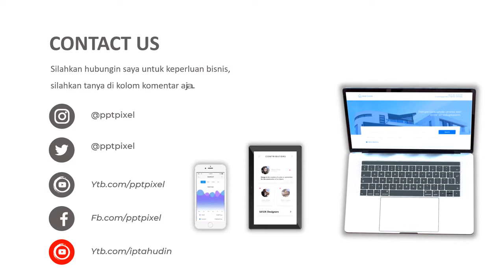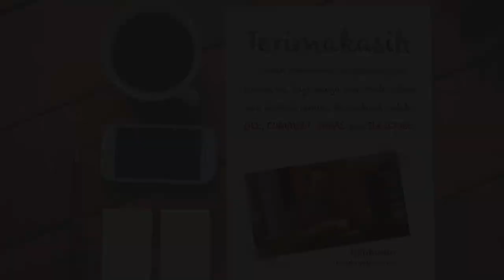Iklan Ikan Hias, Jasa Promosi, Ikan Cupang, Ikan Nemo, Toko ikan hias, pakan ikan hias, promosi digi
By : Iptahudin
m.me/iptah